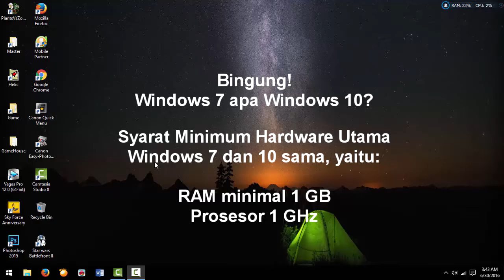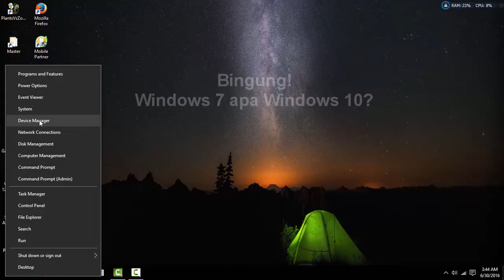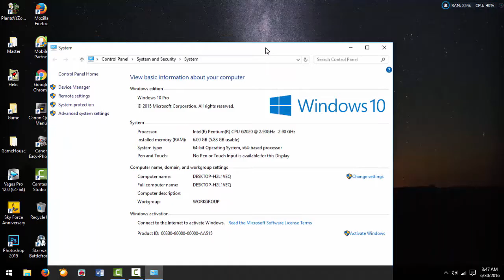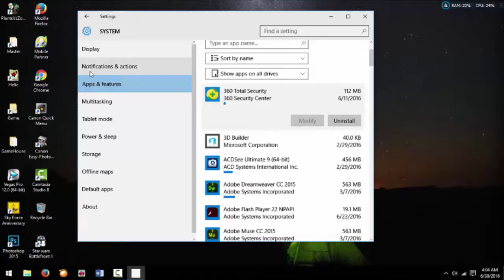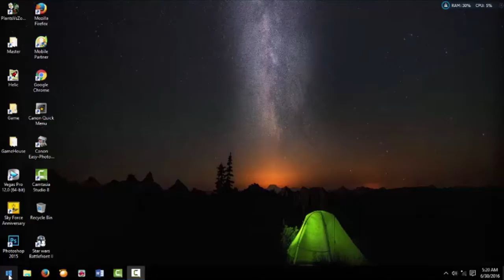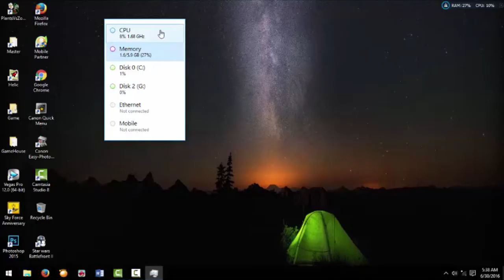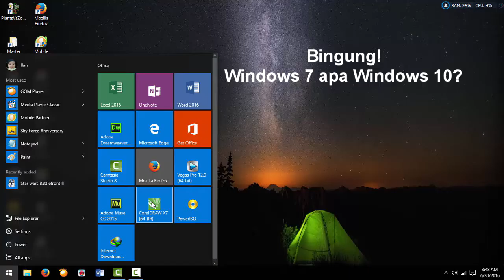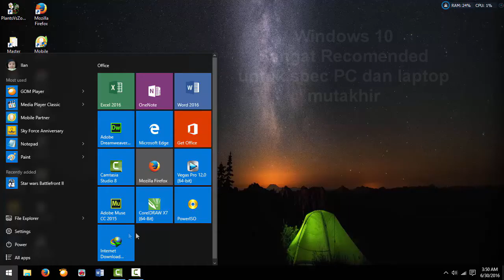Bingung antara Win 7 atau Win 10?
Pembahasan untuk newbie yang masih bingung memilih sistem operasi antara OS populer Microsoft